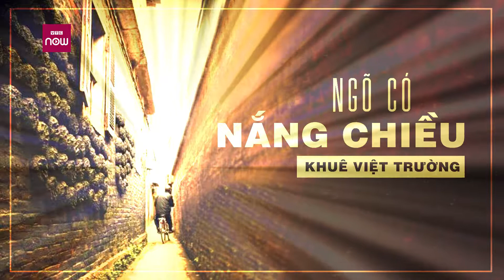Ngõ có nắng chiều | Khuê Việt Trường | Truyện ngắn chọn lọc | Kho tàng truyện hay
Kho tàng truyện hay | Ngõ có nắng chiều của tác giả Khuê Việt Trường kể về Vinh - một người chồng và là một nhiếp ảnh gia. Vốn có máu nghệ sĩ và ham mê cái đẹp. Thật trớ trêu cho người vợ anh, cái đẹp trong mắt anh là một người phụ nữ góa chồng và có đủ thứ gọi là "nghệ thuật" mà anh tìm kiếm. Đó là kiểu cám dỗ khiến Vinh lao vào để thực hiện một tấm hình khỏa thân.
(*)Mời các bạn lắng nghe tuyển tập truyện ngắn hay 2019 tại